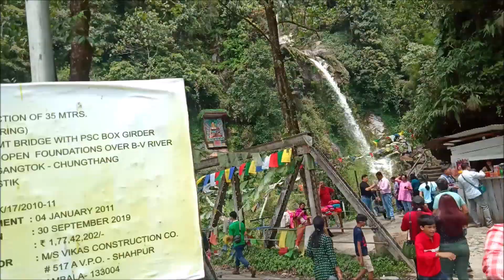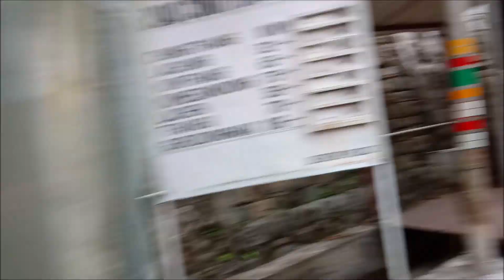લાચૂંગ જતા ઘણા બધા ધોધ જોયા એક અમિતાભ બચ્ચન Water fall Sikkim tour vlog 11 lachung